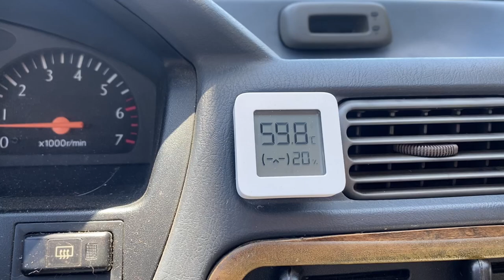(VLOG)去玉里品嘗臭豆腐，沿途欣賞花蓮風光，返回瑞穗再品嘗冰沙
為了去劉一峰神父的二手店拿鋼琴凳子，又去了一趟玉里鎮。我去國稅局報稅，Karuna去品嘗臭豆腐。沿途欣賞花蓮田園風光。返回瑞穗，返回瑞穗再品尝瑞穗的冰沙。